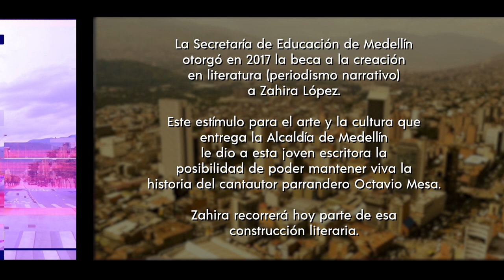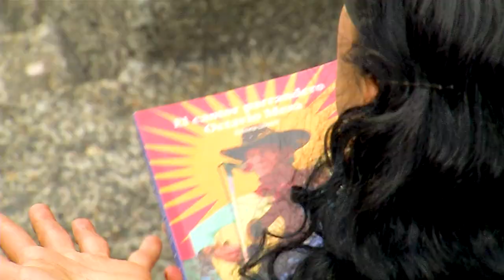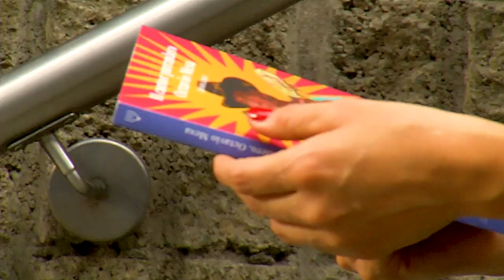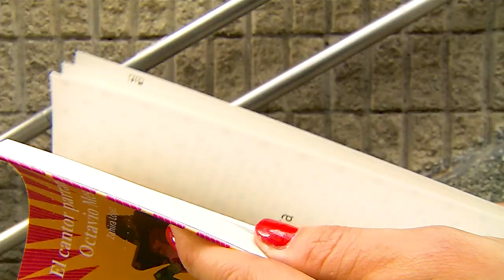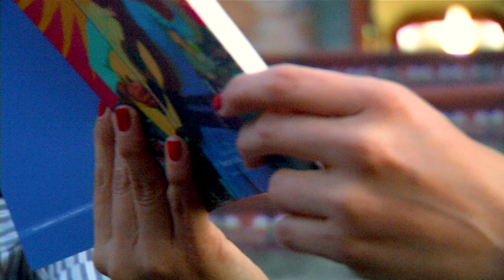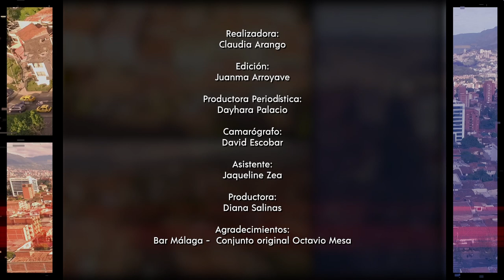Medellín se cuenta - capítulo 17 [Capítulo completo] Telemedellín